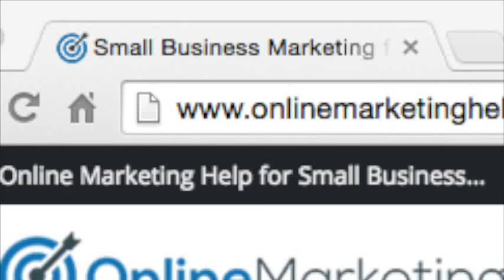If Your Favicon Advertises Your Host, You Might Need a New Website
If you do not have a customized favicon, you might need a new website.